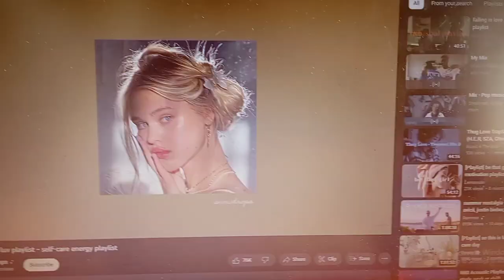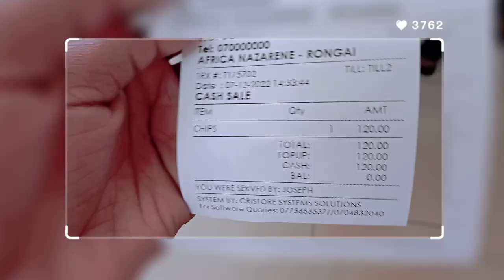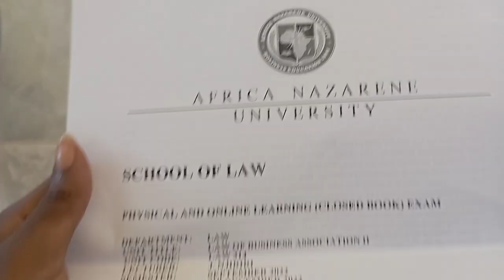Tingu Diaries EP 4|| EXAM PREP VLOG|| Is Law School Really Worth It??!?